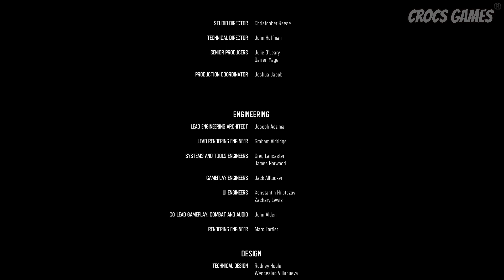#44 GUERRA CONTRA OS MILICIANOS - DAYS GONE - PC GAMEPLAY - DUBLADO - PTBR